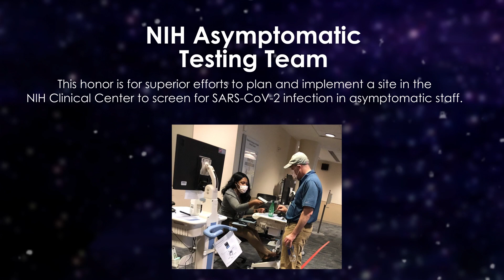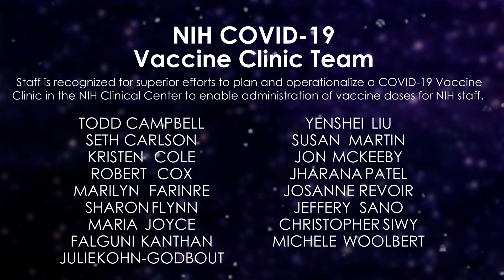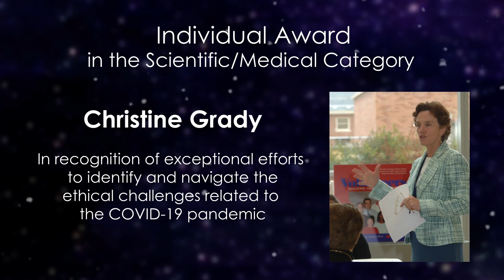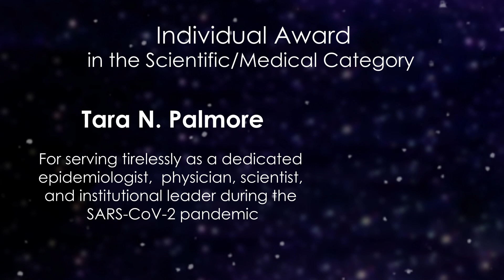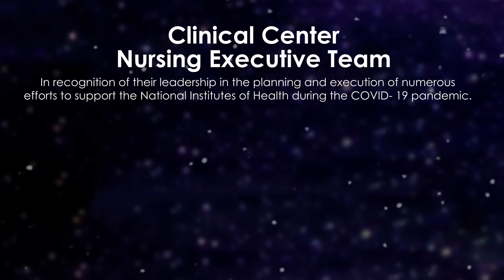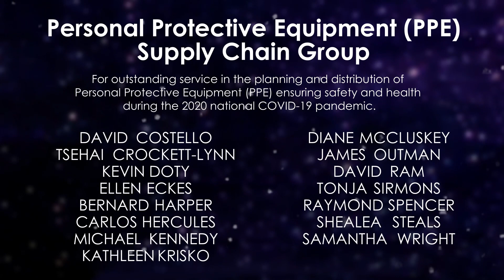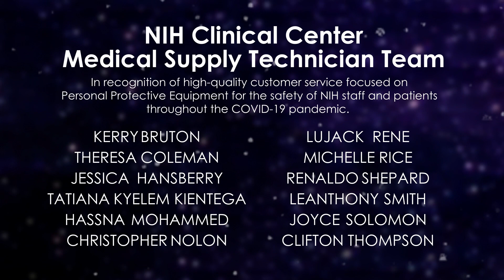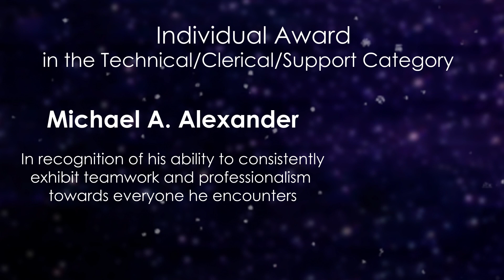2021 Director's Award Remarks from Dr. James Gilman, CC (To be Removed)